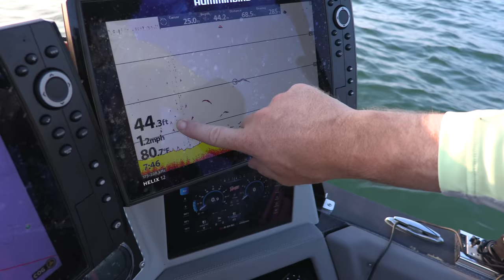Using Dipsy Divers For Lake Erie Walleye - Ross Robertson - Bigwater Fishing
We blew my gas budget on a 23mi ride into Lake Erie's Central Basin to find some deep late summer walleye. The big Lake Erie Walleye live in much deeper, cooler water this time of year and we found them in around 45 feet of water using dipsy divers.  This video has some great tips on fishing on Lake Erie for walleye using Dipsy divers, including settings and setup.

Capt. Ross Robertson has made his complete living chasing walleye as a full time professional angler for more than 20 years. Through the years he has worn many hats including time as a fishing guide, boat salesman, TV host, outdoor writer, product designer, tournament fisherman, speaker, radio host and podcaster to name a few.
Ross fishes ice-out to ice-up on the Great Lakes. He spends the majority of the year walleye fishing on Lake Erie’s Western and Central basins.